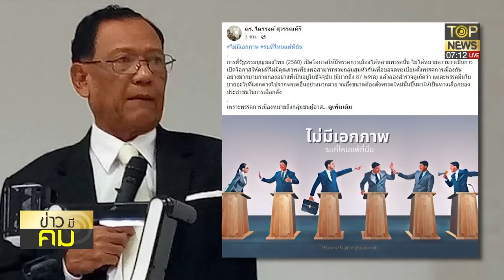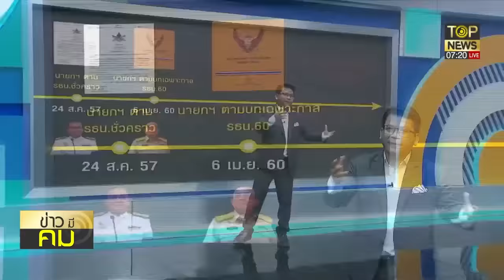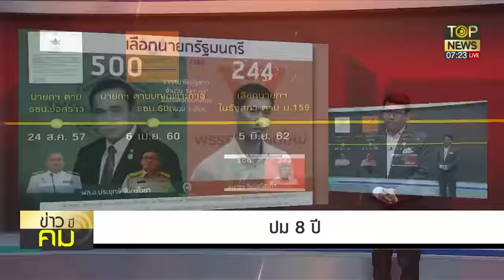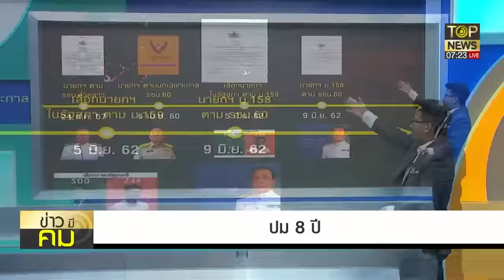"ไตรรงค์"ชี้ไทยการเมืองไร้เอกภาพมุ่งทะเลาะกัน ลุ้น14ก.ย.ชี้ชะตา8ปี"บิ๊กตู่" | ข่าวมีคม | TOP NEWS